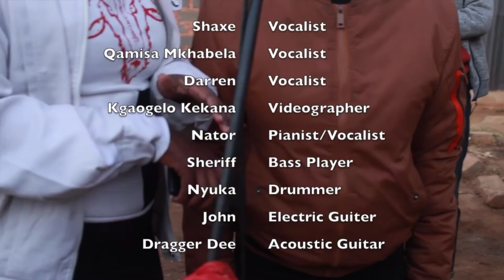HOSTILE NATION - LIVE SESSION PART 1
Hostile Nation
Presents to you

A 'eueneye media' film by Kgaogelo Kekana

We welcome you to the front yard where the  magic has been happening as of late. We are a collective movement consisting of multiple artists who do different kinds of art forms. We would like to introduce to you our very talented musical band. Every Sunday we gather together as movement to harness our gifts and talent and what you are witnessing is a visual representation of what goes on when nobody is watching.

Visual.

by Kgaogelo Kekana

courtesy of eueneyemedia(c)

Songs Performed.

Noma - Kay Low (Cover by Shaxe)
Sticking - (Cover by Qamisa)
Buya - Nator (Live version) ko
Sabela - Nator ft. Hostile Nation (Live version)

Hostile Nation Team

Kgaogelo Kekana - Videographer/Photography
Qamisa  - Vocalist
Shaxe - Vocalist
Thando - Vocalist
Nator - Pianist / Vocalist
Darren - Vocalist
John - Electric Guitar
Dragger Dee - Acoustic Guitar / Rapper
Sheriff - Bass Guitarist
Nyuka - Vocalist
Razo - Vocalist
Njabulo - Saxophone